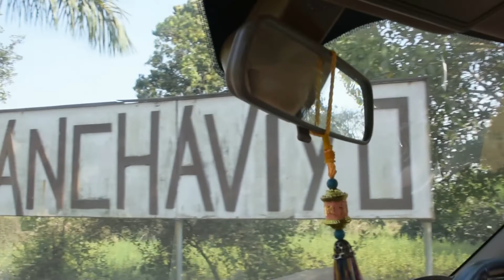Anchaviyo Resort Palghar, Quick Getaway from Mumbai Riverside Resort#Anchaviyo#Resort#BirthdayVlog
This is about a Resort we went recently for my birthday. Just about 2 hours drive from Mumbai in Palghar , this Resort is a Riverside Resort where all rooms face the River and swings as well . There are all different theme rooms and also we had dinner in the middle of a river experience [ on a raft ]
cost was A-Room [ couple and kid ] or any other premium chalet was Rs 20,000 for a night with breakfast [ others meals additional]
Note - [ the other rooms are of lesser cost where 5 to 6 people can also stay.
Dinner in the middle of river experience [ raft ] - Rs 9,000